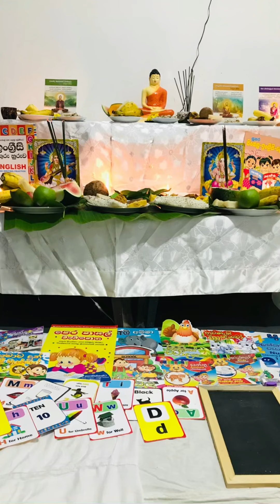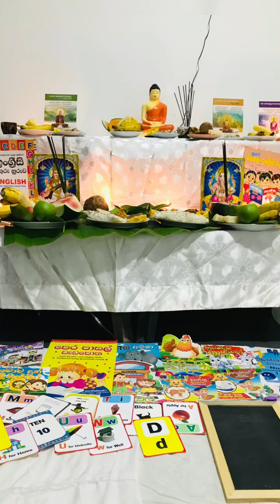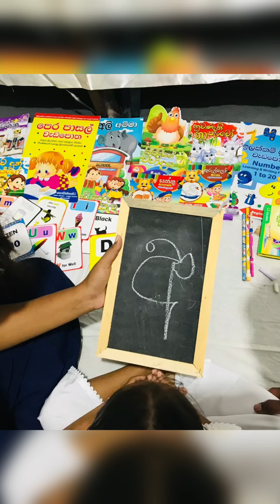යුලී බබාගේ අකුරු කියවීම . අපි අකුරු කියවීමේ උත්සවයට ලෑස්ති වුණ විදිහ.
♥️මේ තමයි මගේ අනිත් youtube account එක.
ඔයාලටත් මට කියල ලස්සන ඇඳුම් මහ ගන්න ඕනේ නම් පහල තියෙන වට්ස්ඇප් number එකට මැසේජ් එකක් දාන්න
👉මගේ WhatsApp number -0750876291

dayvlog my mithuri secretsecret#daily vlog#date vlog my mithuri Sri lankan lifestyle#Sri lankan mom daily vlog